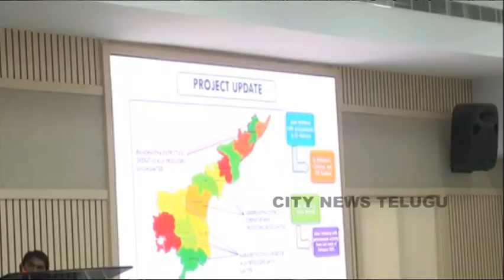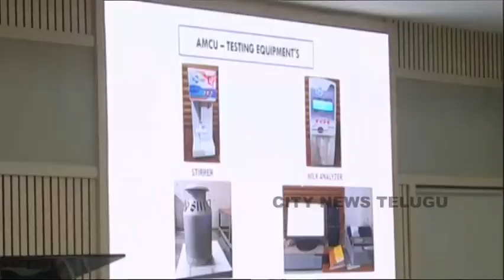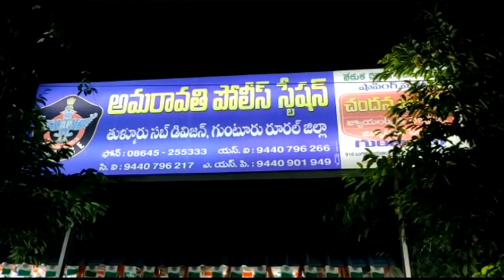CITY NEWS TELUGU LIVE 19 02 2021